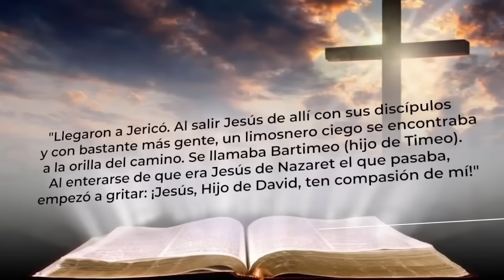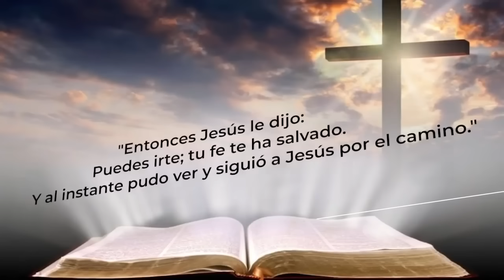7 PASOS PARA SEGUIR A JESUS | Evangelio Aplicado (San Marcos 10, 46 - 52) - SALVADOR GOMEZ